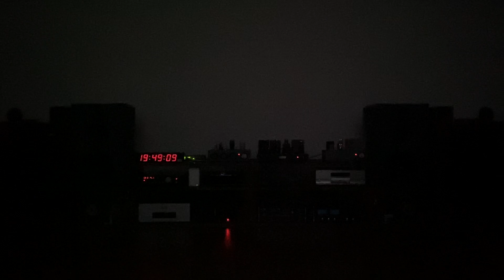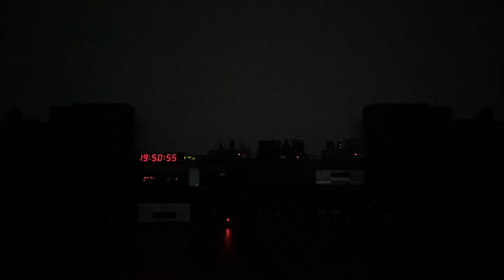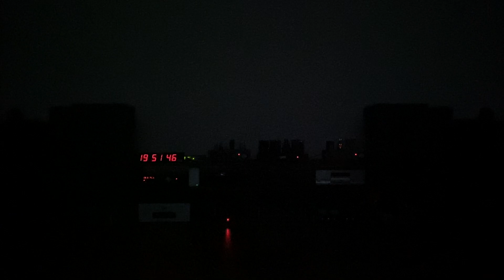Bach, Partita Nr. 2 d-moll, BWV 1004 by WE 300B-WE 178D with Tannoy Canterbury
Bach, Partita Nr. 2 d-moll, BWV 1004
Hilary Hahn